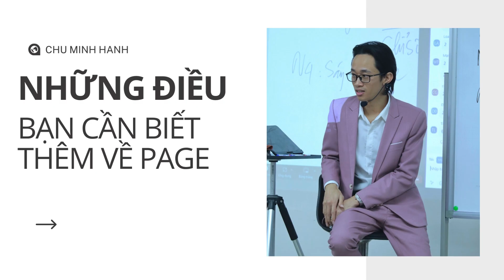Những điều bạn cần biết thêm về PAGE | Chu Minh Hạnh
2. Chu Minh Hạnh | Bậc Thầy Target | TRI THỨC VIỆT EDU
3. Kênh chia sẻ những kiến thức thực chiến về ads, marketing, bán hàng online, kinh doanh
4. Nhấn theo dõi kênh của Hạnh nhé